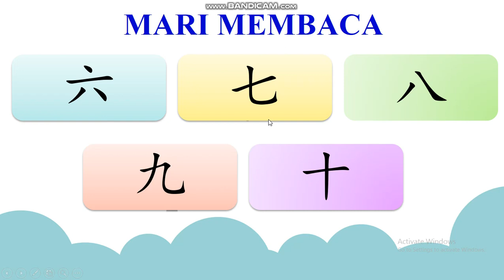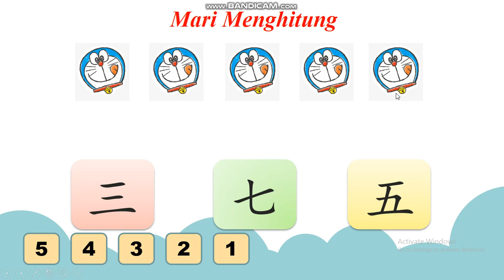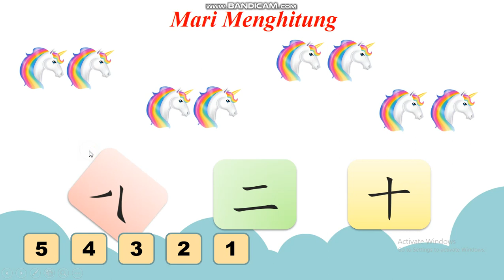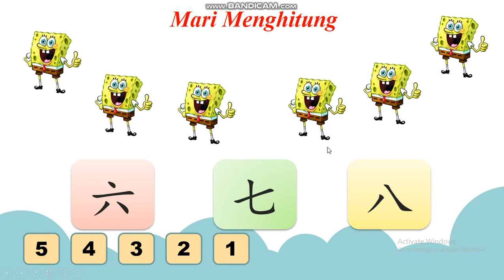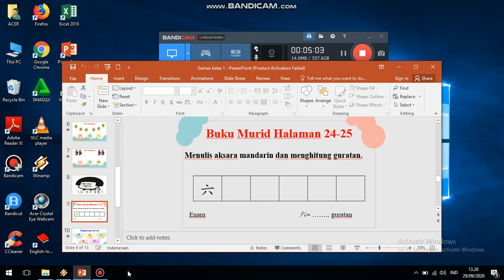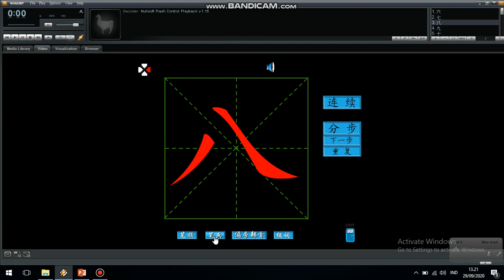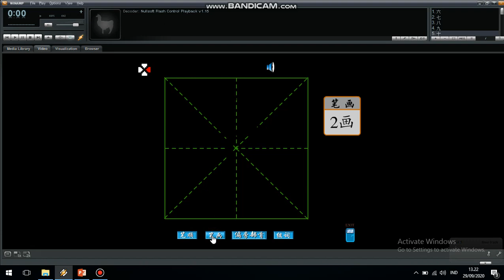Review dan Latihan Bab 2 Kelas 1